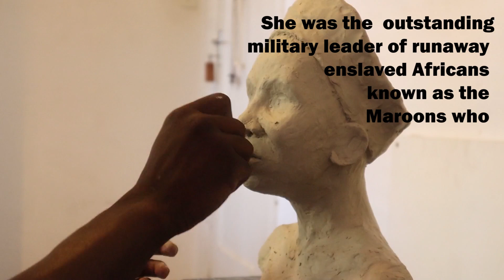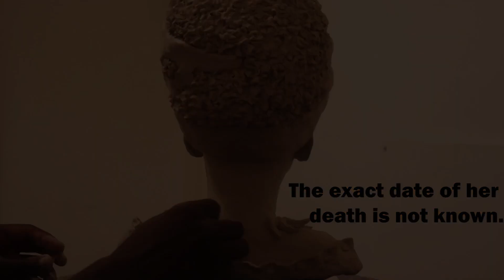Nanny Led Revolt of the Maroons in Jamaica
Blackslaverevolts.org